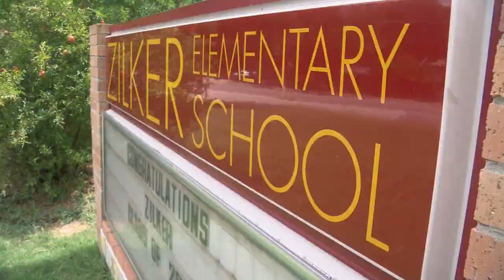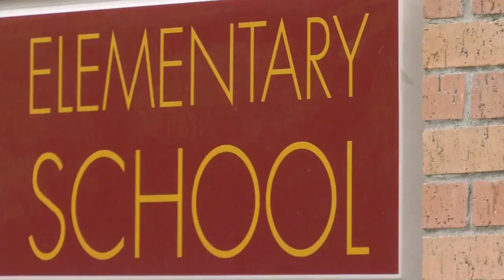School funding still a point of concern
Before the power grid issues, state lawmakers were focused on a budget likely to be hampered by budget shortfalls because of the COVID-19 pandemic. Of most concern was the school budget, after state leaders made that a priority last session.